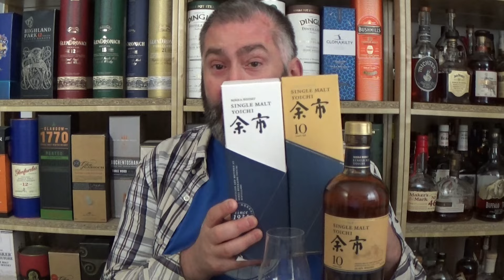Nikka Yoichi 10 Jahre Japanese Single Malt Whisky mit 45% Verkostung von WhiskyJason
Whiskey aus der Sicht eines Amerikaners - Nikka Yoichi 10 Jahre Japanese Single Malt Whisky mit 45% Verkostung von WhiskyJason

Category Single Malt
Distillery Yoichi
Bottled 06/2022
Stated Age 10 years old